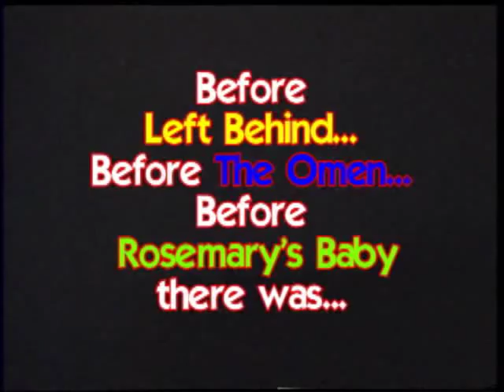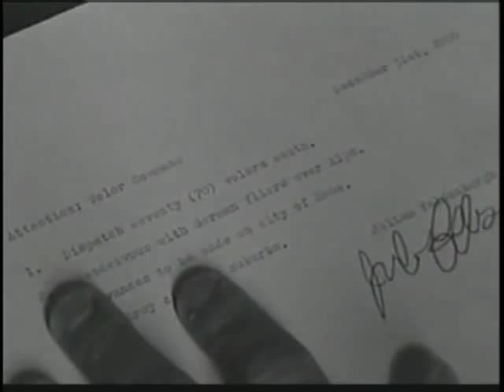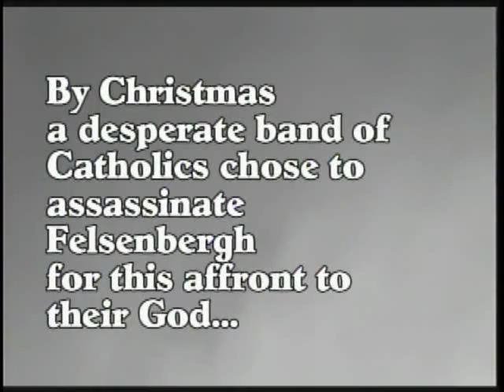Robert Hugh Benson's Lord of the World Part 1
My no budget adaptation of Mgr Benson's 1907 novel about the Antichrist.